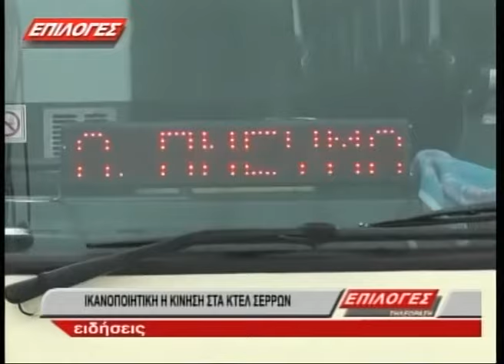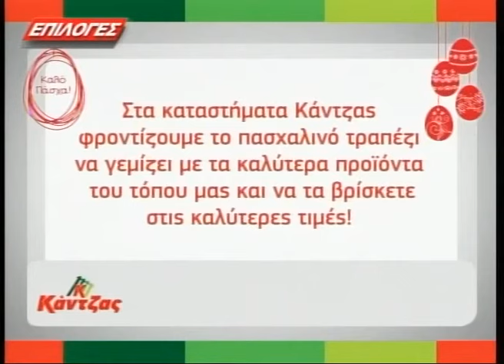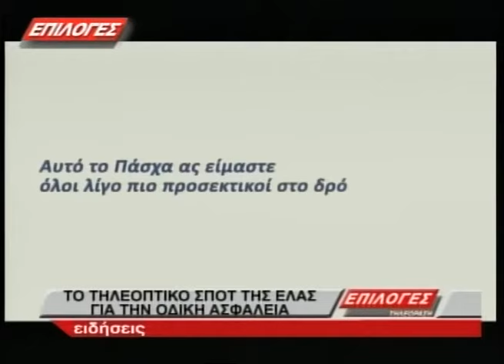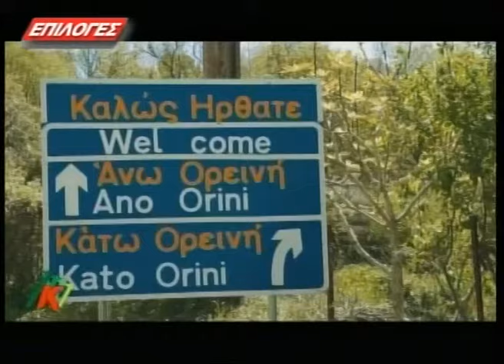Κεντρικό Δελτίο Ειδήσεων, Μ.Σάββατο 7 Απριλίου 2018